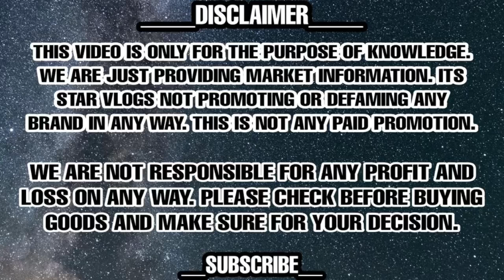Luxury Perfumes Only ₹1240 || Cheapest Perfume In Delhi || Retail n Wholesale || Perfumes Under 1999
HOAM DECOR

E-1/9, Basement, dlf phase 1 behind arjun marg shopping mall.